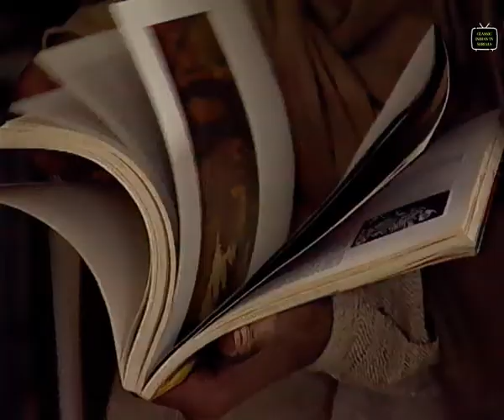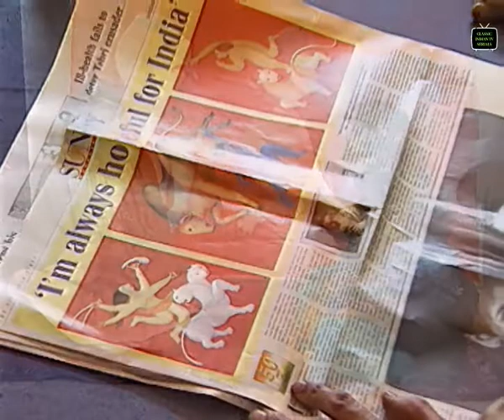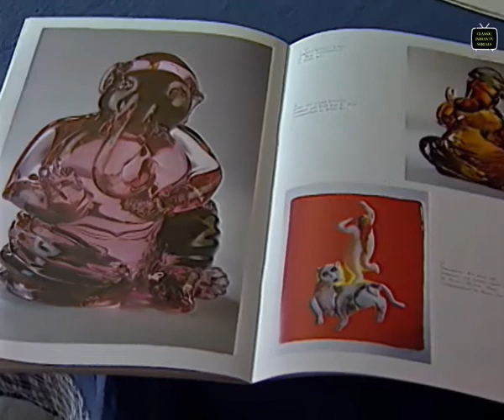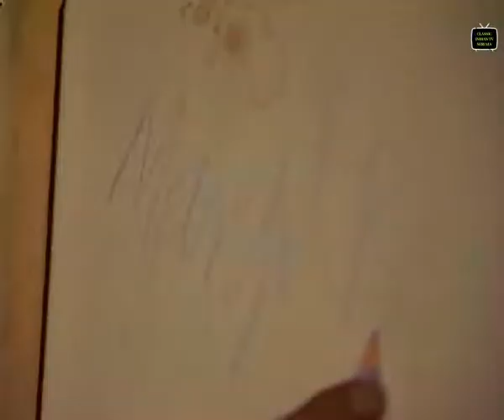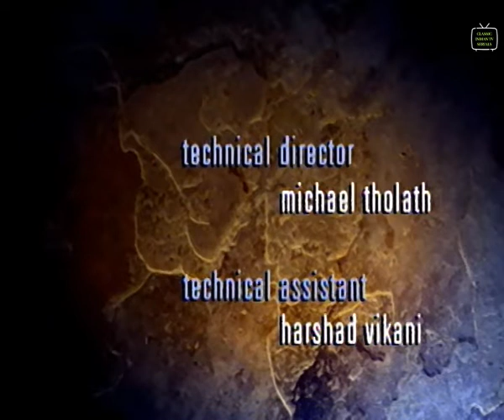Ek Din Ek Jeevan | Episode 19 | Story of Manjit Bawa | Classic Indian TV Serials